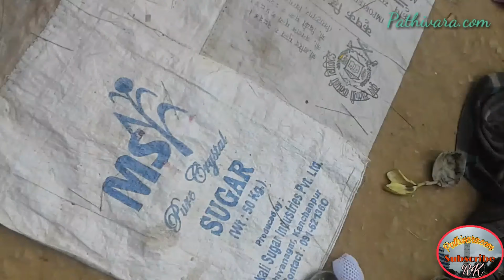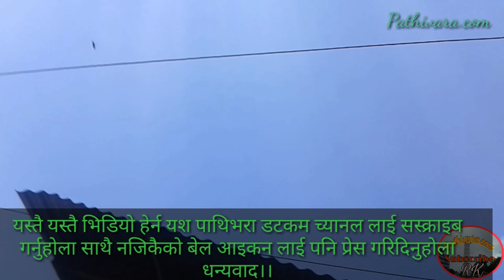Tihar dance @ saunepani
यश पाथिभरा डट कम PathivaraDotCom YouTube Channel मा यहाहरुलाई स्वागत छ ।।